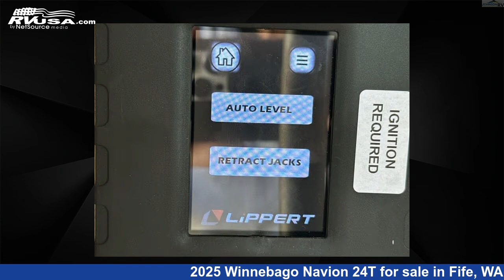Eye-catching 2025 Winnebago Navion 24T Class C RV For Sale in Fife, WA | RVUSA.com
This 2025 Winnebago Navion 24T is a Class C RV. It is located in Fife, WA 98424 and is offered for sale by Johnson RV Fife. This New Winnebago and features sleeps 3..